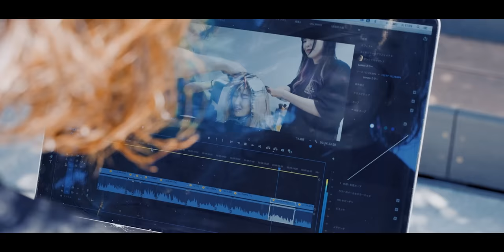【絶対に失敗しないブリーチ】バージン毛から1回のブリーチでブロンドにする方法[ハイトーンカラー][ブロンド系カラー]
黒髪を1回で超綺麗なブロンドにする方法を伝授！
(追いブリーチ)

バージン毛のブリーチって難しくないですか？

今回の動画は、陥りがちなミスや、気を付けるポイントなどを

超細かく解説します！

■動画に出てきたブラシ「タングルティーザー」はこちら

■mizuki使用の最高のカラー用ハケ「ウタカタ」はこちら

YouTuberさんコラボ大募集です！